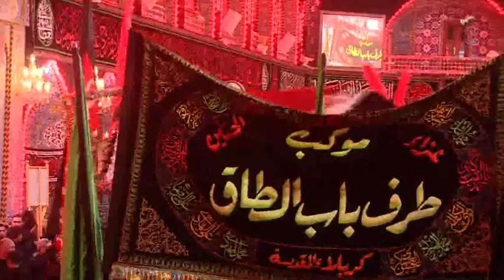موكب عزاء طرف باب الطاق 4 محرم 1441 هـ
مواكب العزاء الحسينية في حرم الامام الحسين واخيه ابي الفضل العباس عليهما السلام/ موكب عزاء طرف باب الطاق 4 محرم 1441 هـ الموافق 4 9 2019م

2- تويتر..
3- التليجرام..
4- الانستكرام..